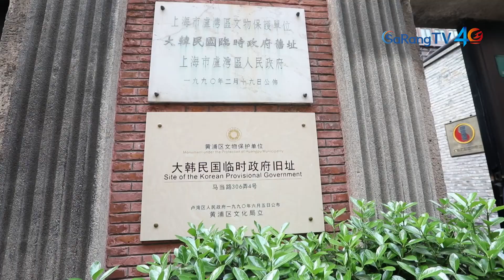3 1 운동, 상해 임시정부 수립 100주년 기념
한중국제교류재단에서 임시정부수립 100주년을 기념하며 특별 대담과 학술대회를 진행했습니다. 2년여 동안 역사 연구를 마치고 진행한 대한민국임시정부와 기독교 학술대회는 임시정부가 있었던 현장에서 대한민국 독립에 기독교가 어떤 역할을 했는지를 역사적으로 증명하는 의미있는 자리가 됐습니다. 특별대담과 학술대회, 연합예배 현장을 화면에 담았습니다